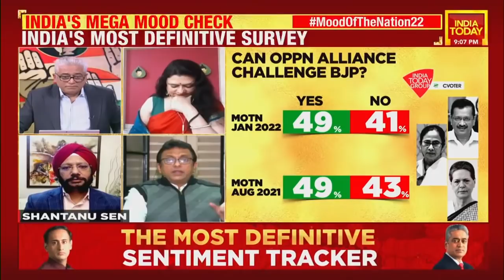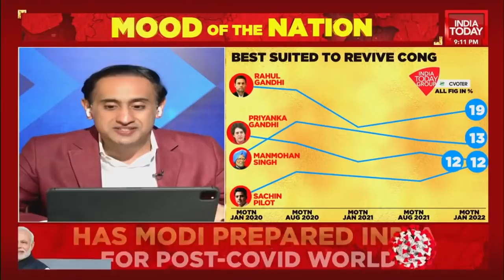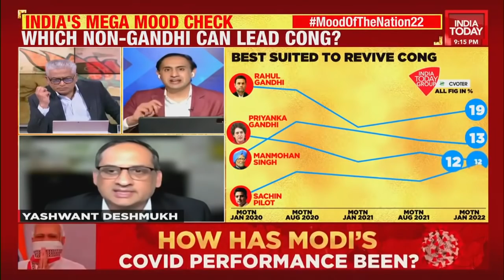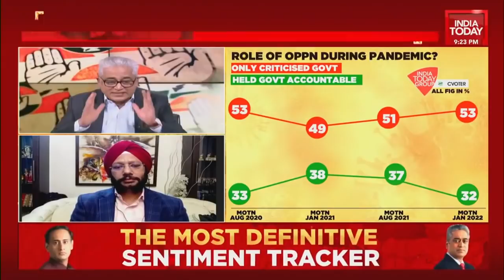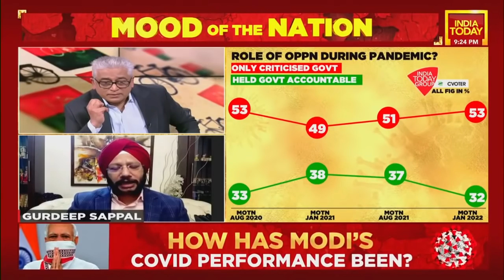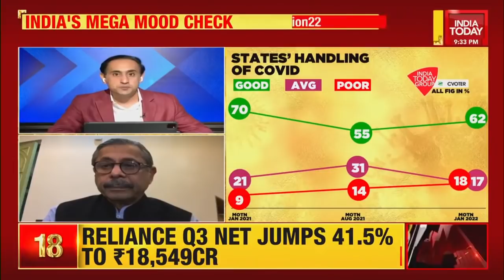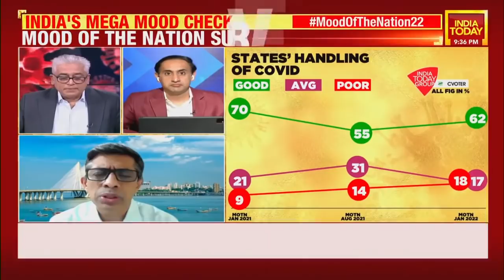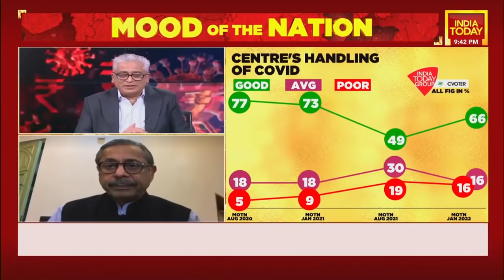Who Is Best Suited To Lead Opposition?| Take A Look At What People Think & More | Mood Of The Nation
Mood of The Nation Poll results: India Today's Rajdeep Sardesai & Rahul Kanwal bring you the Mood Of The Nation (POLL 2022). Ahead of the five major state Assembly elections to be held next month, there are two major issues that are dominating public discourse in India. These include the state of the Indian economy and the COVID-19 pandemic. India Today is back with its bi-annual countrywide survey, ‘Mood of the Nation’, which aims to gauge what Indians think and feel about the most important issues that concern them.

Download Mood of the Nation special issue